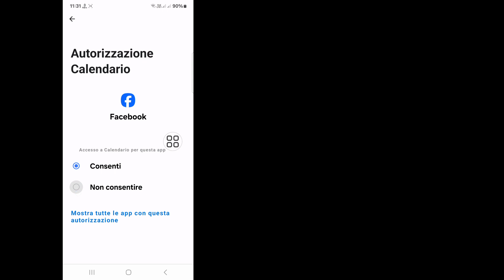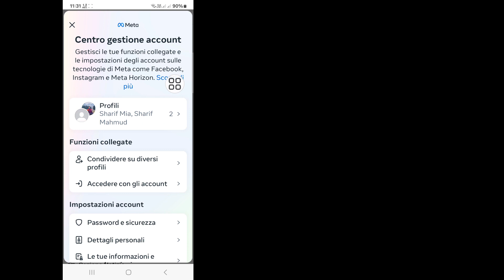Come risolvere il problema dell'autenticazione a due fattori di Facebook: qualcosa è andato storto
Come risolvere il problema dell'autenticazione a due fattori di Facebook: qualcosa è andato storto (2024)

  Ciao spettatori, benvenuti nella scatola delle soluzioni.  Qui in questo video imparerai.  Come risolvere il problema dell'autenticazione a due fattori di Facebook: qualcosa è andato storto (2024)

  risolto il problema con il codice di autenticazione di Facebook Tow Factor non ricevuto
  Correggi il codice di autenticazione del fattore di traino di Facebook, qualcosa è andato storto
  Codice di autenticazione del fattore di traino di Facebook
  come risolvere il codice di autenticazione Tow-Factor di Facebook non ricevuto
  Codice di verifica di Facebook non ricevuto Risoluzione del problema